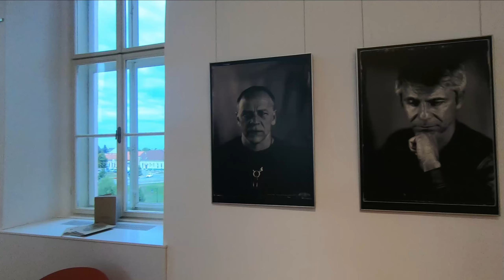Robert Gojević | studijski portreti | Muzej grada Virovitice | 13. kolovoza 2022.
Gradski muzej Virovitica od 13. kolovoza do 5. rujna 2022. predstavlja izložbu studijskih portreta Roberta Gojevića snimljenih povijesnim procesom mokrog kolodija na staklenoj ploči. U autorskoj koncepciji povjesničarske umjetnosti i više kustosice Muzeja grada Koprivnice Draženke Jalšić Ernečić izložba će pokazati sto studijskih portreta poznatih i slavnih iz svijeta umjetnosti, kulture i medija koje je u posljednjih desetak godina u tehnici mokrog kolodija na staklenoj ploči snimio zagrebački umjetnički fotograf Robert Gojević.

Po uzoru na Nadara i Pommera, Gojević nastoji zabilježiti auru zaslužnosti i slave, dok suvremenim pristupom nastoji naglasiti slojeviti i kompleksni odnos pojedinca prema slavi. Gojević istražuje ikoničku razinu portret fotografije, a tehnika fotografiranja portretima daje posebnu važnost u kontekstu suvremene hrvatske fotografije u 21. stoljeću. Kuriozitet izložbe je izlaganje i originalnih ambrotipija na staklu što će uz edukativni video materijal pobliže objasniti način rada i povijesni proces kojim se Robert Gojević služi.